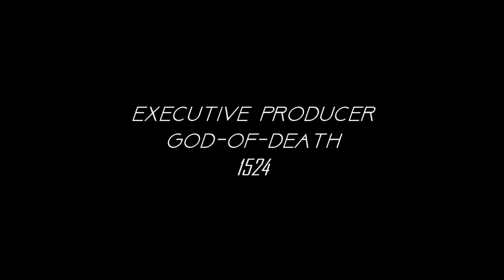Shaun Dean Feat AJ Tracey - Luke Cage (Official Music Video)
Video production filmed and edited once again by me and my film crew